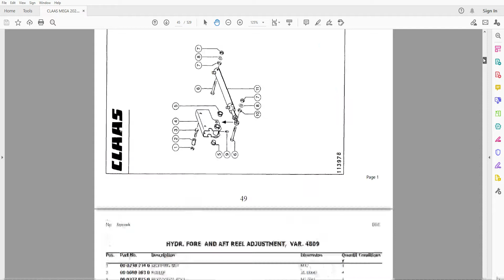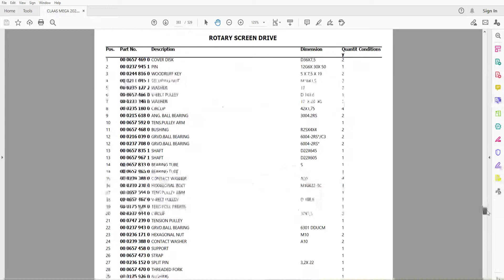Claas Mega 202 - Parts Catalog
Parts Catalogs / Parts Manuals / Parts Books / Parts Lists
529 pages in English
 GRAIN TANK, AUGERS, ELEVATORS Claas Trac 4 , REAR AXLE,
ADDITIONAL EQUIPMENT, HOOD, MUDGUARDS, HOUSINGS, FRONT AXLE, HEADER, HYDRAULICS, CAB, ENGINE EQUIPMENT, DRIVES, STRAW CHOPPER, STRAW SPREADER, FEEDER, THRESHING MECHANISM, GRAIN CLEANING
• Zoom IN/OUT